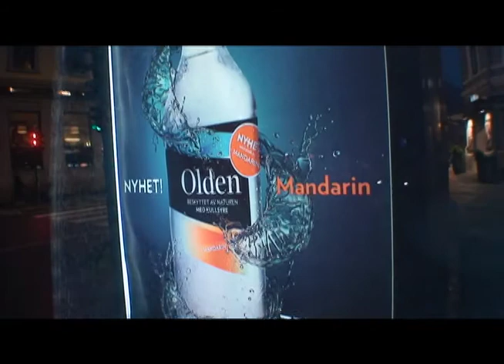Olden Mandarin - Case Video